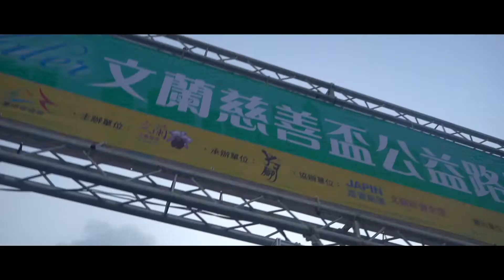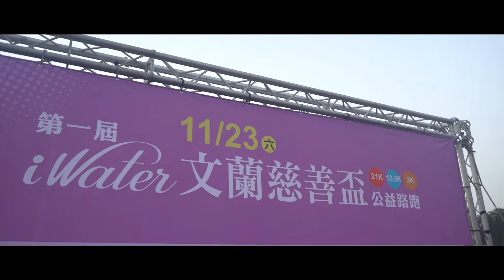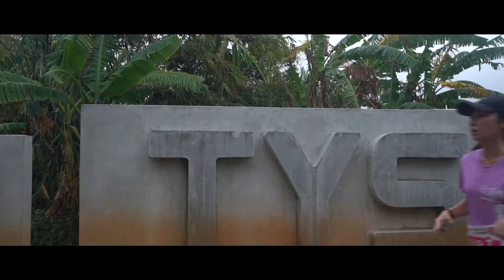2019文蘭慈善公益路跑精華版，官方攝影：創意實踐家官方攝影/樂活資訊官方攝影/二水馬拉松拍攝團隊/田中馬拉松拍攝團隊/運動i臺灣官方攝影/百場以上馬拉松越野賽障礙賽拍攝總監吳導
豐富拍攝經歷：
2019二水馬拉松拍攝團隊
361°東海路跑馬拉松賽拍攝團隊
2019年環台19日賽官方攝影
2019奔跑吧反毒咖官方攝影
彰化馬拉松季拍攝團隊

2013~2018田中馬拉松拍攝團隊
2019田中馬拉松多機EFP直播團隊
2019田中馬拉松音響彩屏大螢幕負責團隊
2019田中馬拉松賽道採訪團隊
2019田中馬拉松快剪快播多機錄影動態拍攝團隊
馬拉松主題曲官方攝影拍攝團隊